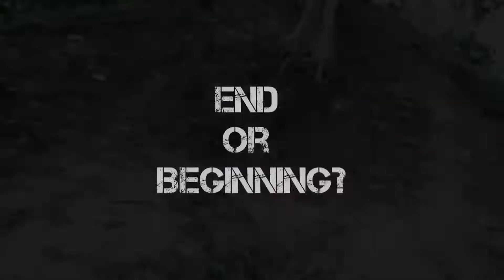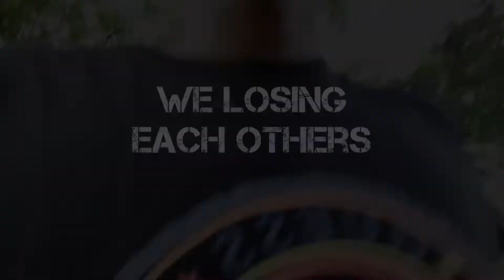ঝর্ণার খোঁজে নিখোঁজ আমরা || Searching For Waterfall || Ah Hasan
সাডেন প্লেন গিয়েছিলাম ঝর্ণার খোঝে। আমি আমার ৪ মামা এবং ২ খালাত ভাই নিয়ে।মূলত প্রতিদিনকার বিকেলের ঘুরাঘুরি জন্য বের হয়েছিলাম।শুধু আমার একজন মামা জানতেন আমাদের টার্গেট লোকেশনে ঝর্ণা আছে। ২ঘন্টা হেটে এবং প্রায় ১ ঘন্টা বাইকে করে ঘন জঙ্গলে ঘুরে আমরা কি ঝর্ণার দেখা পেয়েছিলাম জানতে এই ট্রেইলার সহ ফুল ভিডিও দেখুন।